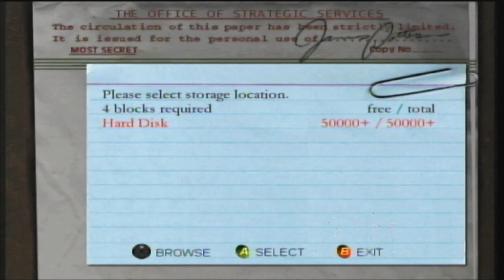Xbox Recording test AV to HDMI Converter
just a test while playing through the arnhem knights mission on medal of honor frontline